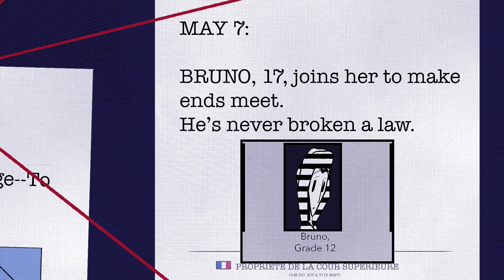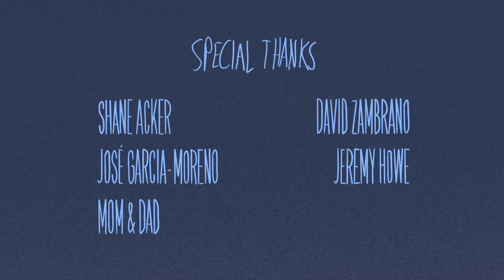CRIMINAL MIMES - 2D Animated LMU Thesis Short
Here's my LMU Animation thesis, based on a stupid pun from four years ago. Really got to stretch my character animation muscles.